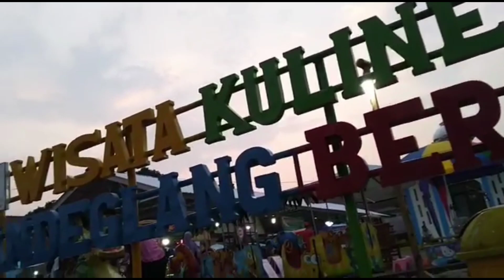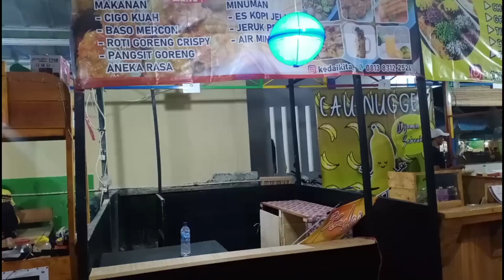KONDISI WISATA KULINER & ALUN ALUN PANDEGANG MLM MINGGU